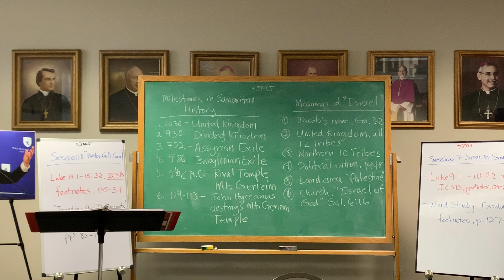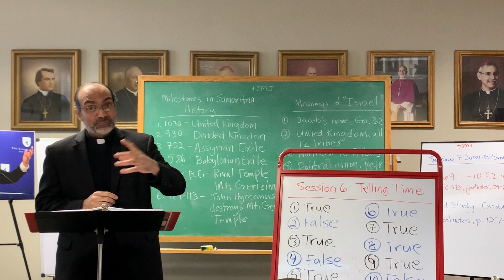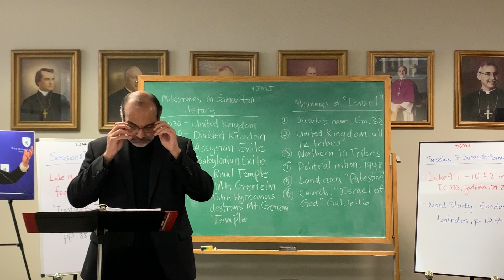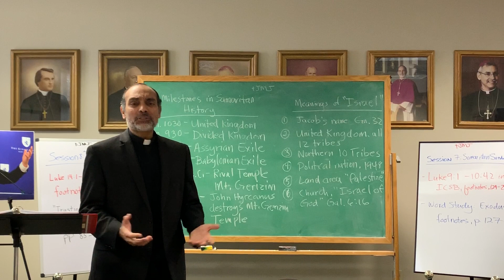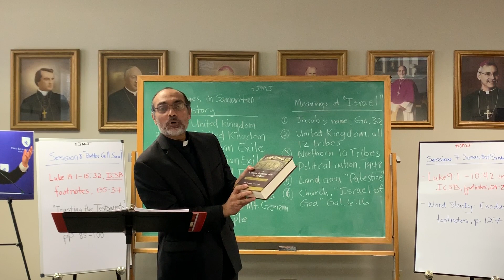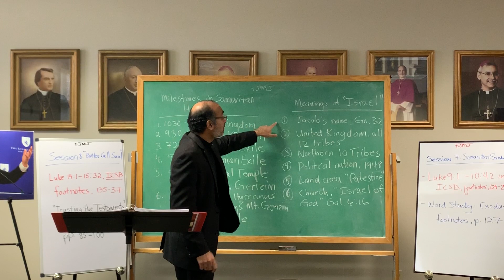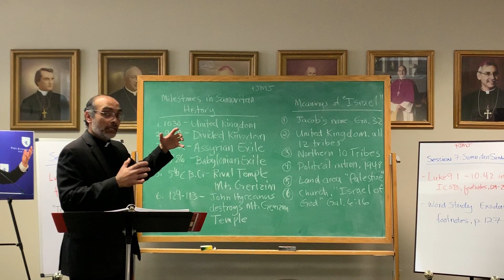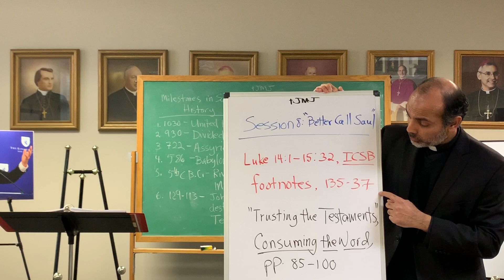Father John's Bible Study, Hearts on Fire, Session 7: Samaritan Sandwich